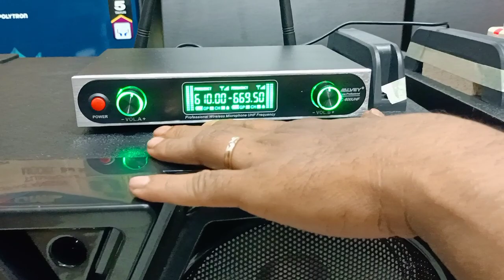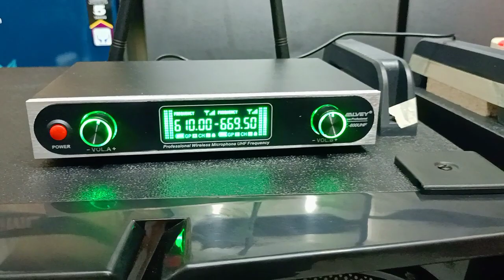DX-152 COD PLUMUTAN Bancak Semarang Jawa Tengah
PROMO SPEAKER DAT Febuari2023

Terimakasih Bosq

Terimakasih Bosq

WIFA Elektronik
Pasar SUNGGINGAN Kios Timur No59 Kulon Pertigaan Kidul lapangan

PROMO SPEAKER AKTIF DAT
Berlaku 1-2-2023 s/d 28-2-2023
1.DAT type TRANSFORMER DX-152
Spesifikasi
Bluetooh
Slot USB
Slot MMC
Radio
Remot
Colok MIC
Equalizer
Speaker WOOFER 15" × 4
Midrange 8" × 2
Tweater 2" × 2
Harga 5,365,000

2.DAT type TRANSFORMERS DX-122
Spesifikasi
Bluetooh
Sloot USB
Sloot MMC
Radio
Remot
Colok MIC
Equalizer
Speaker WOOFER 12" × 4
Speaker Midrange 6,5 × 2
Tweater 1" ×  2
Harga 4,065,000

3. DAT type TRANSFOMER DS-122
Spesifikasi
Bluetooh
Slot USB
Slot MMC
Radio
Remot
Colok MIC
Equalizer
Tweater 1"×2
Harga 3,965,000

4.DAT type TRANSFOMER DX-151
Spesifikasi
Bluetooh
Slott USB
Slot MMC
Radio
Remot
Colok MIC
Equalizer
Speaker WOOFER 15"×2
Midle 8"×2
Tweater 1 "×2
Harga 4,165,000

5.DAT type TRANSFORMERS DS-151
Spesifikasi
Bluetooth
Slott USB
Slott MMC
Radio
Remot
Colok MIC
Equalizer
Speaker WOOFER 15"×2
Middle 8"×2
TWEATER 1"×2
Harga 4,065,000

6.DAT type DX-181
Spesifikasi
Bluetooh
Slott USB
Slott MMC
Radio
Remot
Colok MIC
Equalizer
Speaker WOOFER  18×2
Midrange 8,5"×2
Tweater 3"×2
Harga 6,965,000

7.DAT type TRANSFORMERS DX-122+WERLES
Spesifikasi
Bluetooh
Sloot USB
Sloot MMC
Radio
Remot
Colok MIC
Equalizer
Tweater 1" ×  2
Harga 4,565,000

8. DAT type TRANSFOMER DS-122+WERLES
Spesifikasi
Bluetooh
Slot USB
Slot MMC
Radio
Remot
Colok MIC
Equalizer
Tweater 1"×2
Harga 4,465,000